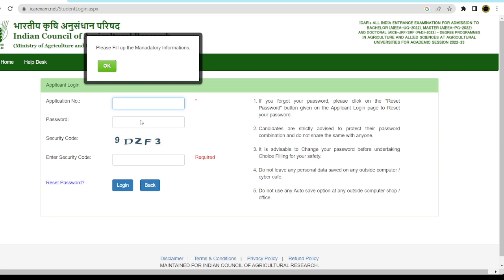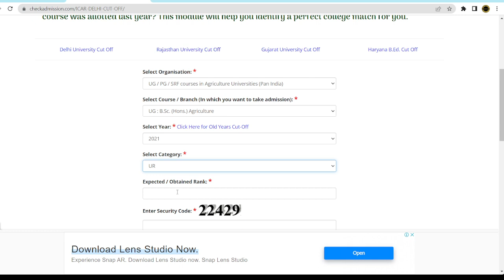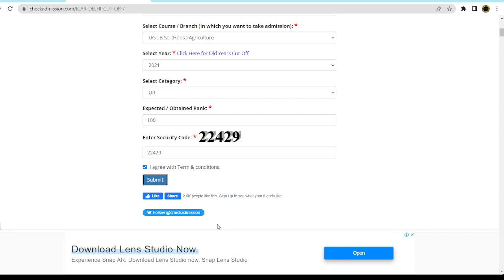Icar Rank Card Release Check now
Hello Friends, I am Nishant and welcome all of you to Bihar Agriculture Academy.

आप सभी telegram join कर लिजिए study material telegram पर मिलेगा।